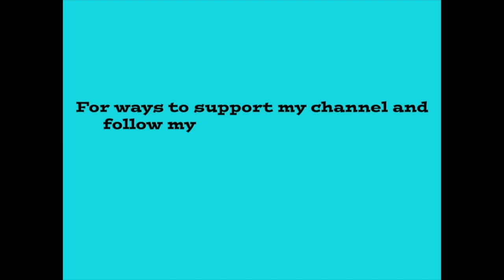Art Joy Of Sharing AJOS2019 Five Favorite Channels